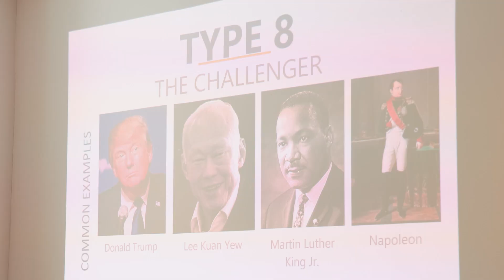Enneagram Secrets to Making It Big as an Entrepreneur